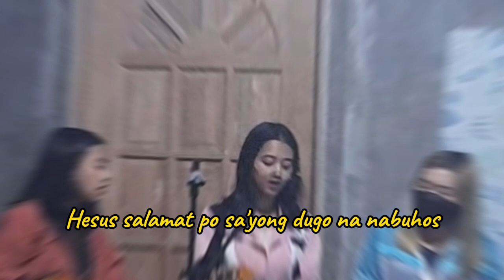Alpha at Omega lyrics